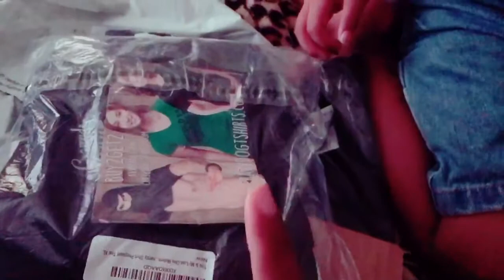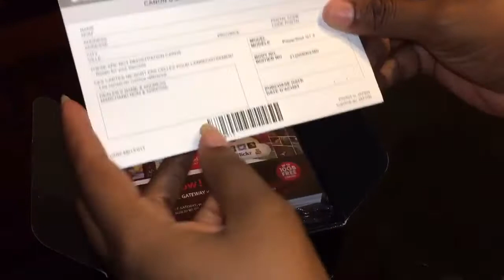CANON G7X UNBOXING | BABY SHOWER PREP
Hello, my name is Janice and I am a Jamaican married to an Hispanic name Roberto aka Marcelo or Chelo and together we have 4 children.  9 year old twin boys Jason and Jordan, 7 year old Destiny and 3 year old Jaxson and I'm currently pregnant with baby #5 due August 2016.  We are an interracial family of 6 soon to be 7 starting a new adventure here on YouTube, here you can expect to see family Vlogs, pregnancy updates and some hauls every now and then.